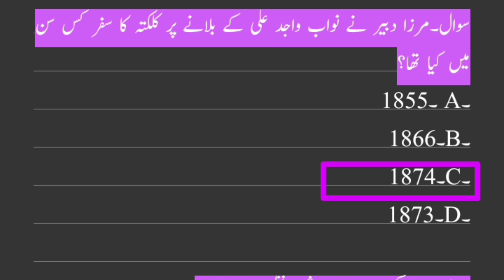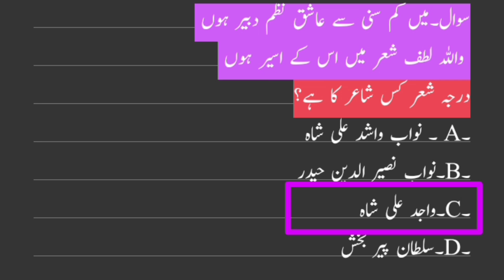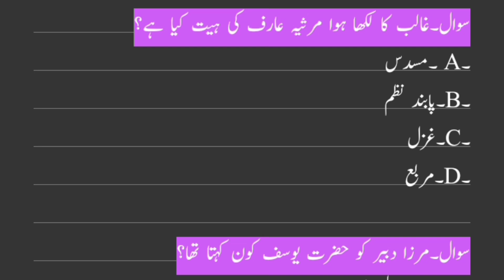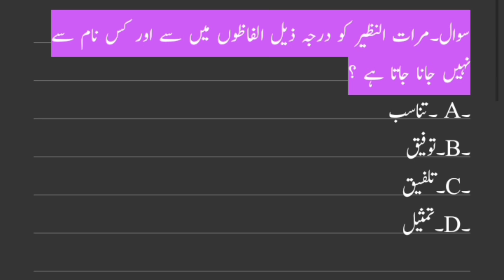Urdu MCQ with answers/ Top MCQ Urdu UP TGT 2024//Urdu MCQ test ugc net jrf //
Top MCQ Urdu UP TGT 2024/ Urdu MCQ with answers/ Urdu MCQ test ugc net jrf ...

Urdu For UP TGT exam, UGC NET JRF 2024|معروضی سوالات|objective question |Urdu MCQ..UP TGT Paper 2024

اردو زبان کو مضبوط کرنے کے لئے اور اردو کے کسی بھی امتحان کی تیاری کرنے کے لئے اس چینل کو زیادہ سے زیادہ سبسکرائب کریں اور دوستوں میں ضرور شیئر کریں،
یوٹوب کمیونٹی میں Urdu Hindi knowledge channel ہے جو فری میں ہر امتحان کی تیاری کراتا ہے .

Urdu-UP-TGT#